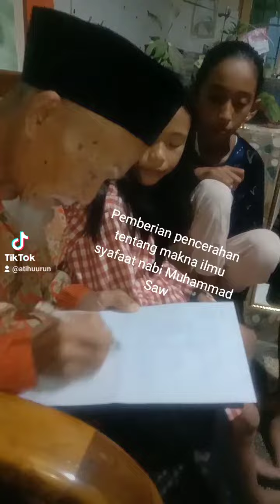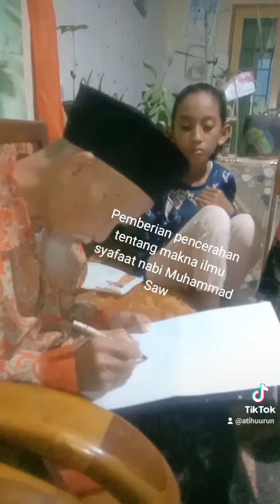Pencerahan ttg makna ilmu bintang Rosululloh Saw yg disebut jg dg ilmu syafaat Nabi Muhammad Saw